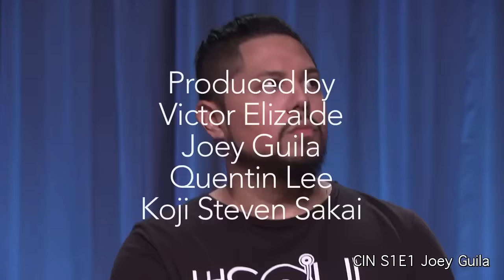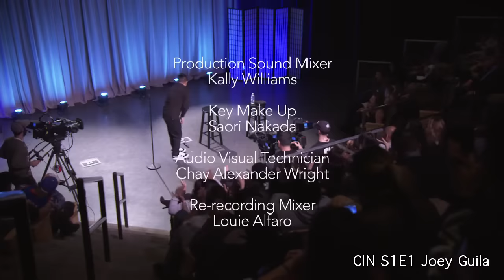Joey Guila: One Hour Of Non-Stop Laughter!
Comedy InvAsian S1E1
watch the rest now on any of these platforms